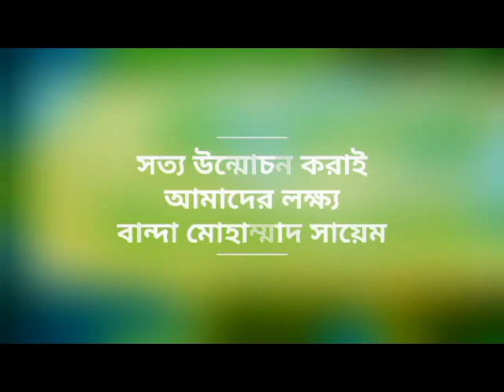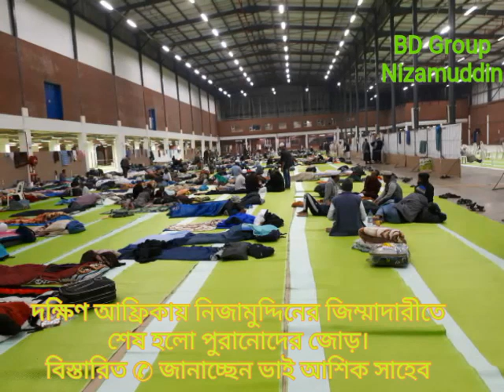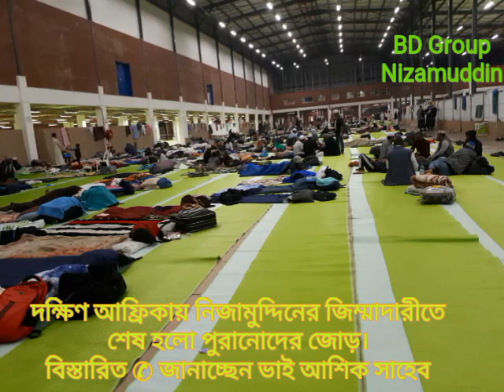দক্ষিণ আফ্রিকায় নিজামুদ্দিনের জিম্মাদারীতে শেষ হলো পুরনোদের জোড়।